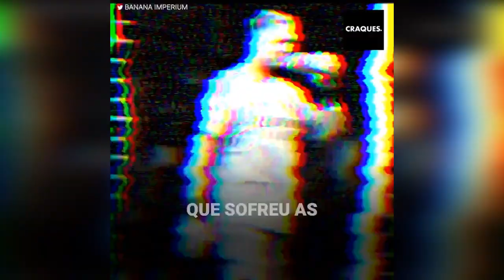O chute brutal de um torcedor em um goleiro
Após o triunfo do Arsenal sobre o Tottenham por 2 a 0, o goleiro dos "Gunners" viveu o momento mais terrível de sua carreira: ele teve que suportar a raiva dos jogadores e dos torcedores dos "Spurs".